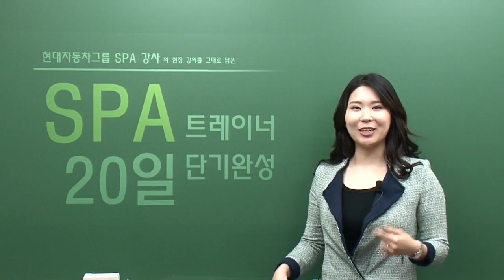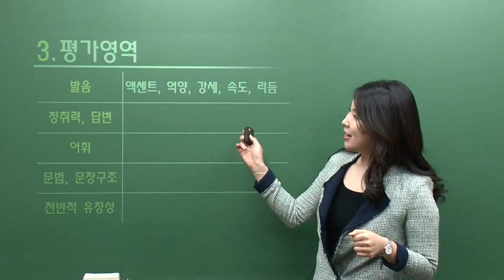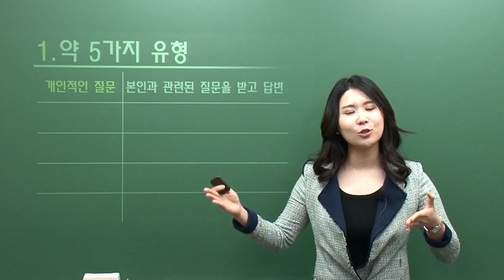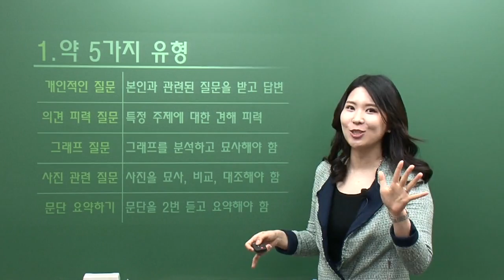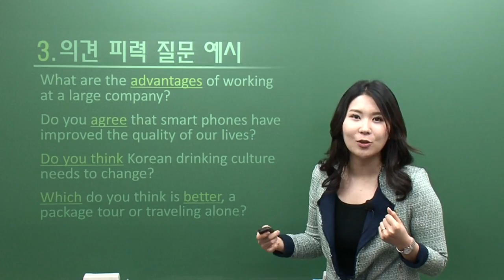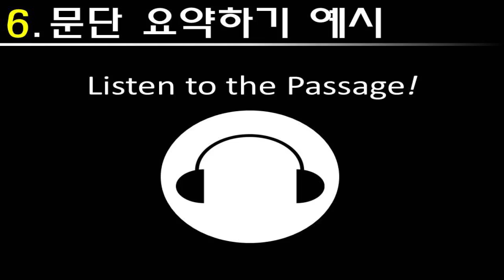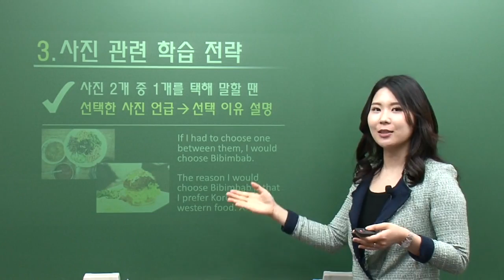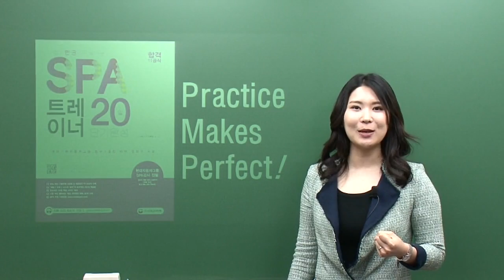SPA 트레이너 OT